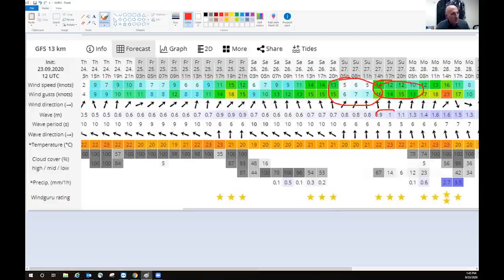September 24, 2020 Long Island Fishing Report and Forecast with Fred Golofaro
LAST INNING FOR FLUKE
The winds have subsided, the ocean has laid down after the passage of yet another offshore storm and the next few days should provide ideal conditions for closing out the 2020 fluke season. The last day of the season is Wednesday, but this is the final weekend for many anglers to put away some fluke fillets. Despite the windy conditions through the first half of this week, we were hearing of good fluke fishing inside the inlets and bays of Fire Island, Moriches and Shinnecock, with a good percentage of keepers. Calmer seas will also allow anglers to hit ocean reefs and wrecks for porgies and sea bass, in addition to working ocean areas for fluke.
While fluke will off the table next week, blackfish season is just around the corner. The Long Island Sound fishery opens October 11 and runs through December 9 with a three fish bag limit. The rest of the Island opens on October 15 and runs through December 22 with a four fish bag limit. The minimum size in all waters is 16 inches.

This Week’s Video Fishing Forecast for the Long Island Metro area September 23 2020

Capt. Joey Leggio Fishing Long Island